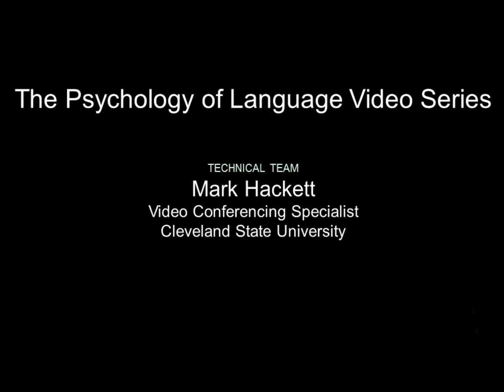Psychology of Language Series - Dr. Fernanda Ferreira presents on language errors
The Language Research Laboratory at Cleveland State University presents the Psychology of Language Video Series. This presentation: "Errors in language processing" by Dr. Fernanda Ferreira was recorded live before a studio audience on 2/19/16 at Cleveland State University. This series is funded in part by the APS Fund for Teaching and Public Understanding of Psychology.

For more information on the Department of Psychology at Cleveland State University, please visit our